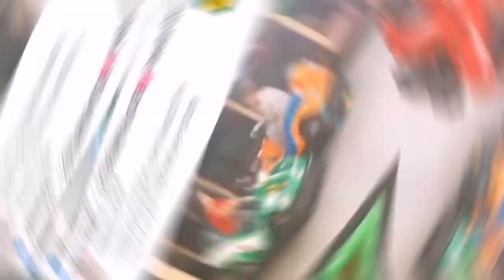FAMDAY AT HALLY GALLY SALZGITTER GERMANY+ Chill'n Time @McDonalds |Happy Meal|HAPPY KID|HW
FAMDAY AT HALLY GALLY SALZGITTER GERMANY+ Chillen Time @McDonalds |Happy Meal|HAPPY KID